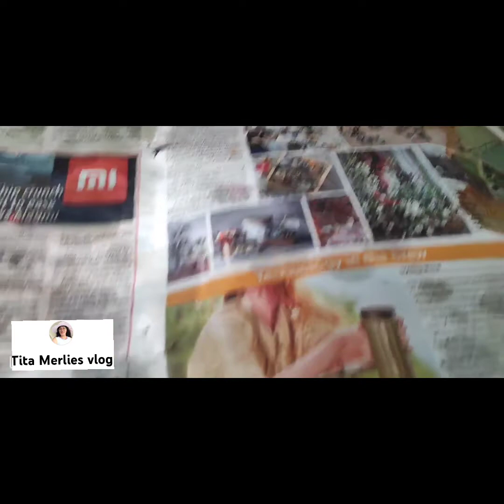Buwis buhay pag mglinis Ng window.unting ingat talaga.(OFW RELATE)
kailangan unting ingat Pg maglilinis Ng bintana.magkamali Ka Ng kilos SA Baba Ka pulutin..